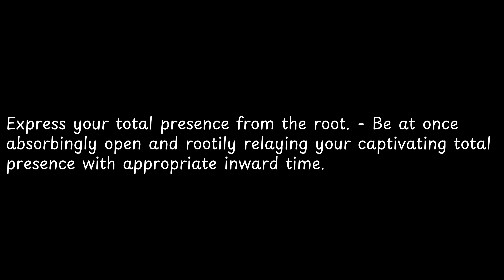Express your total presence from